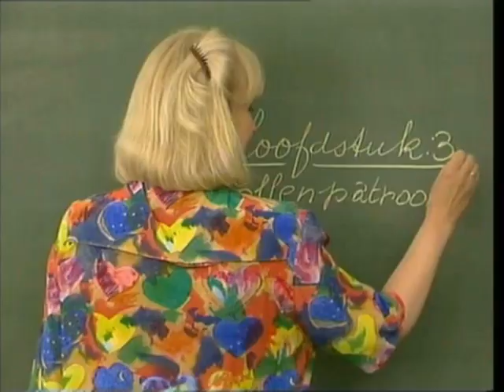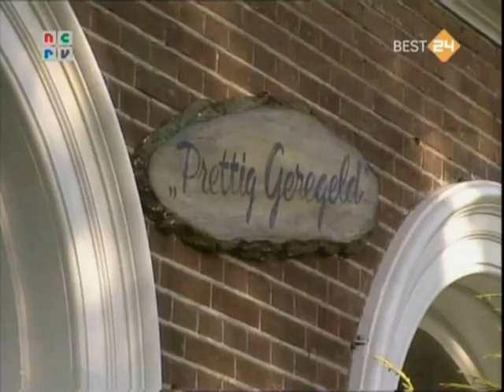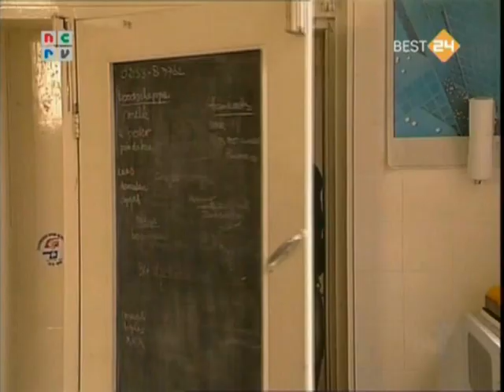Prettig geregeld deel 35 'Hanna 50!'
Prettig Geregeld is een Nederlandse komedieserie die gaat over echtpaar Joris en Hanna Huisman. Zij is lerares op een iddelbare school. Hij doet het huishouden, maar valt soms ook nog in als leraar, en geeft thuis af en toe bijles.